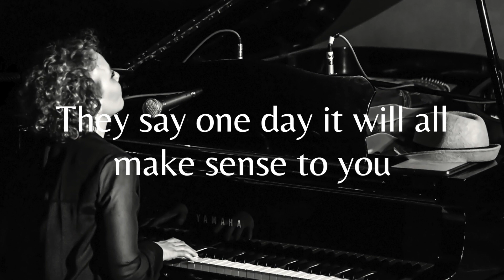Fiona Ross: 'The Choices You Made' teaser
wednesdaywisdom The Choices You Made taken the award winning album from Fiona Ross '7 Songs in 7 Days' featuring Dave Boa on trumpet

Fiona Ross: Vocals, Piano, composer and producer
Dave Boa: Trumpet
Mixed by Highfield Studio
Mastered by Nick Watson